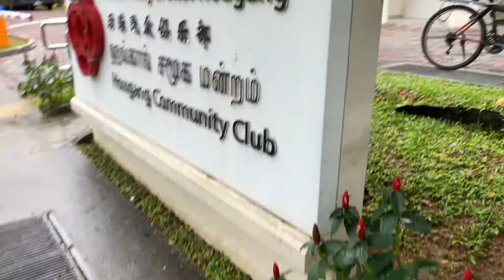We Got Vaccinated! | Our Experience with Pfizer side effects | Our Aquarium tour | Arya Kannada Vlog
We Got Vaccinated ! | Our Experience with Pfizer side effects |Our Aquarium tour |Arya Kannada Vlogs | ಆರ್ಯ ಕನ್ನಡ ವಿಲೋಗ್ಸ್
We got vaccinated ourselves with Pfizer. In this vlog we have shared our side effects post vaccination. Also we have shared our Aquarium we have in our house in INDIA and SINGAPORE.

Keep supporting ♥️ ♥️